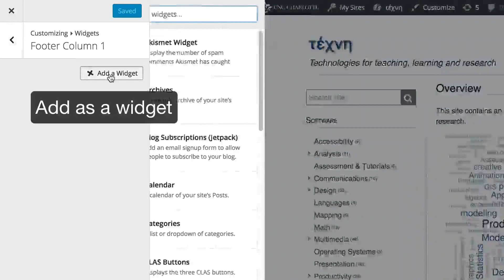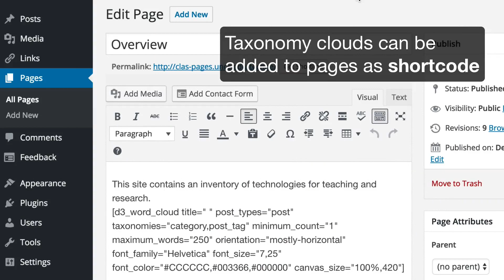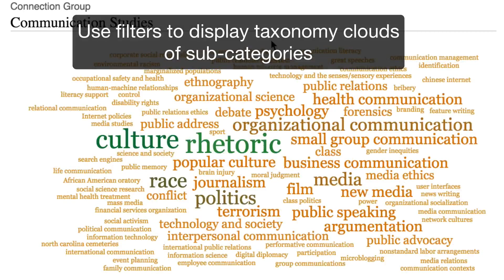D3 Word Cloud Plugin for WordPress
This plugin creates word clouds from WordPress taxonomy terms using the D3 javascript library